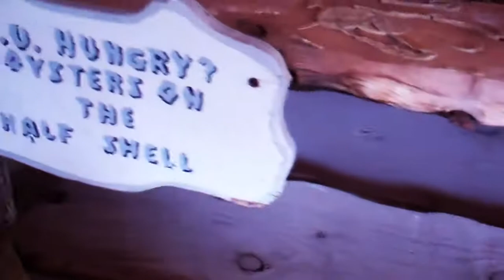"In Heaven (Radiator Song)" cover by Everybody's @$$holes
A rendition of the Eraserhead classic set to a Bedrock City backdrop.